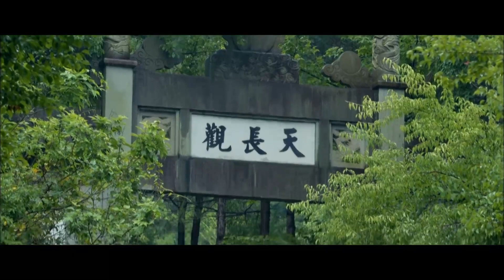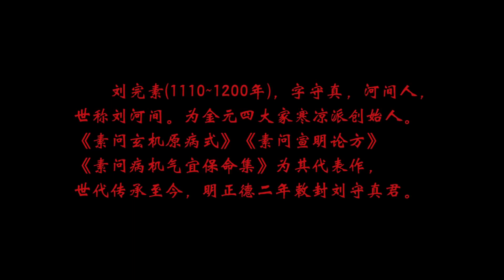Une génération de médecins célèbres【Excellent docteur de Hejian】 La Chaîne duCinéma Chinois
Excellent docteur de Hejian
Basé sur de vrais documents historiques, le film raconte l'histoire de Liu Wansu, un célèbre médecin de Hejian. Il reçut l'ordre de soigner la princesse du royaume de Jin la deuxième année de la période Mingchang, mais fut accidentellement impliqué dans la conspiration interne du roi et contraint de fuir. Lorsqu'il était en fuite, Liu Wansu a sauvé des dizaines de milliers de personnes de la grande peste et a laissé une bonne histoire sur "une aiguille sauve deux vies". Cependant, il a également révélé où il se trouvait et a attiré la poursuite de tueurs.